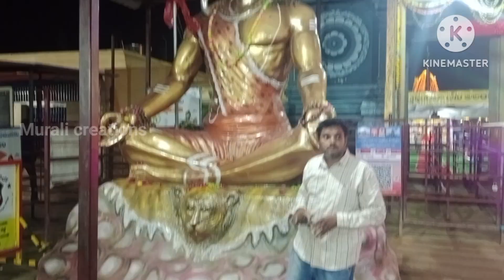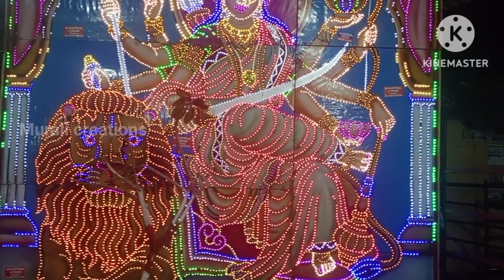Jogulamba Ammavari Temple